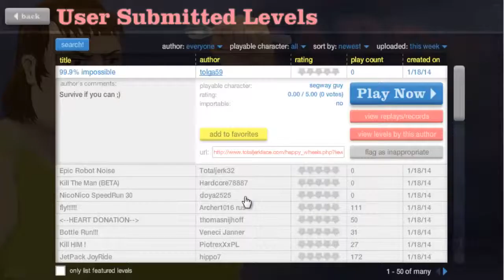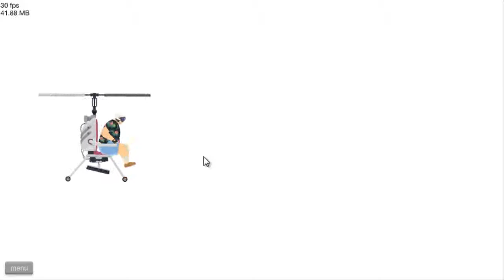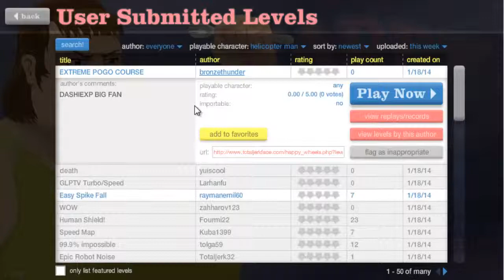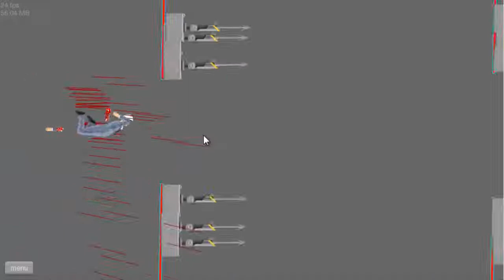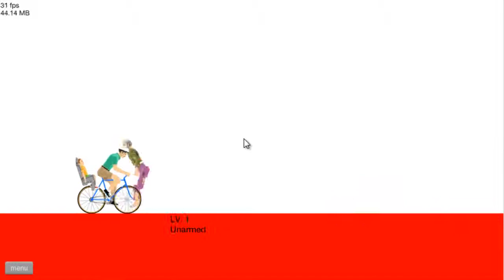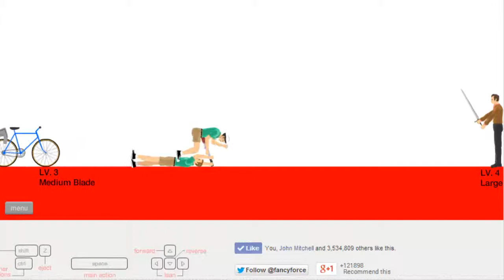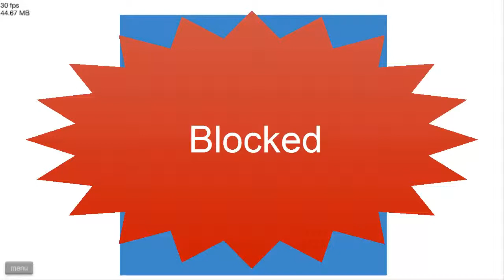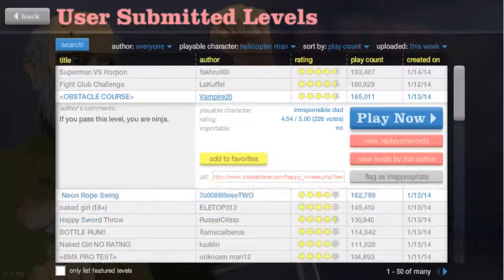Happy Wheels ep. 2 w- Drake & Dmwhiteknight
Game Link: